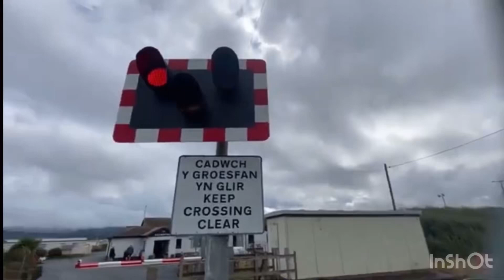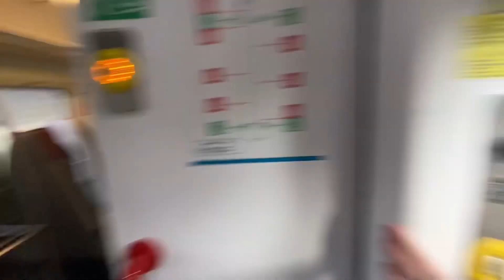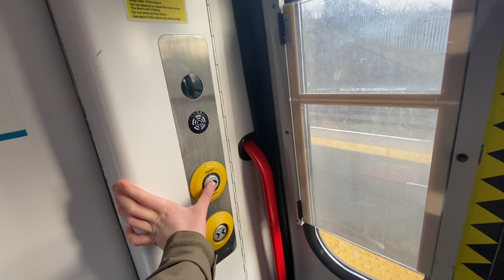Transport for Wales Full Journey Chester to Wrexham General (Class 158)